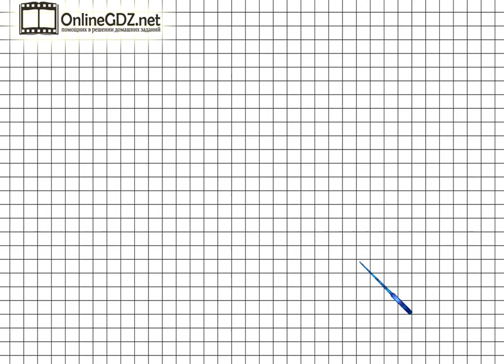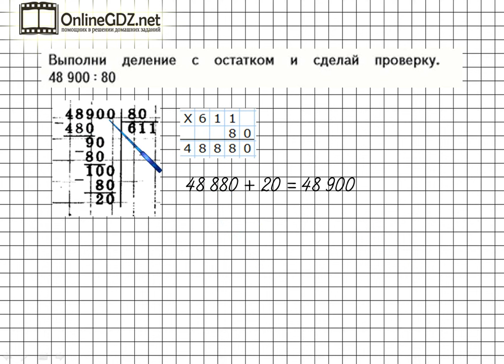Страница 30 Задание внизу – Математика 4 класс (Моро) Часть 2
Для того чтобы выполнить упражнение внизу на странице 30, вам нужно владеть письменными приемами деления многозначных чисел на двузначные числа, оканчивающиеся нулями, с остатком, а также выполнять проверку. Посмотрите наше видео, чтобы всё стало понятно.